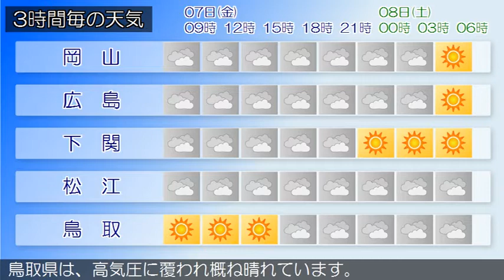2020/02/07 中国地方の天気予報 朝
南部では、８日まで空気の乾燥した状態が続くため、火の取り扱いに注意してください。広島県は、中国地方は、気圧の谷や湿った空気の影響で概ね曇っています。岡山県は、気圧の谷や湿った空気の影響で概ね曇っています。山口県は、７日は、気圧の谷や湿った空気の影響により曇りで雨が降る所があるでしょう。鳥取県は、高気圧に覆われ概ね晴れています。島根県は、気圧の谷や湿った空気の影響で曇っています。